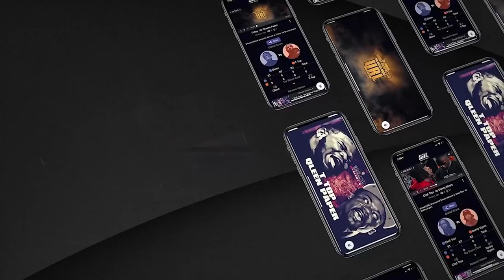GEECHI GOTTI VS CALICOE HIGHLIGHT TRAILER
SMACK/URL PRESENTS: SUMMER MADNESS 11 EXCLUSIVELY ON THE URLTV APP FOR JUST $7.99

UPCOMING EVENTS: SUPER FIGHT SATURDAY OCTOBER 9TH LIVE & FOR FREE ON @CAFFEINE @6PM EST